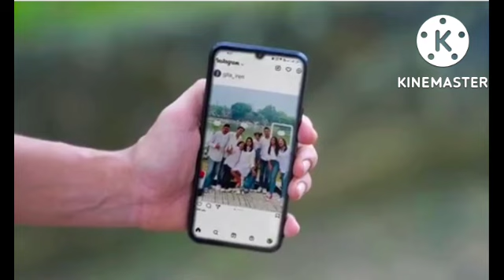RENCANA LICIK RAMA UNTUK KELUARGA PRIK||PANGGILAN INDOSIAR HARI INI 23 OKTOBER 2022 EPISODE 211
PANGGILAN INDOSIAR 23 OKTOBER 2022,EPISODE 211 FULL
panggilan episode 208
panggilan episode 209
panggilan episode 210
panggilan episode 211
panggilan episode 204
panggilan episode 205
panggilan episode 206
panggilan episode 207
panggilan episode 188
panggilan episode 189
panggilan episode 190
panggilan episode 191
panggilan episode 164
panggilan episode 165
panggilan episode 166
panggilan episode 167
panggilan episode 168
panggilan episode 169
panggilan episode 170
panggilan episode 171
panggilan episode 172
panggilan episode 173
panggilan episode 174
panggilan episode 175
panggilan episode 176
panggilan episode 177
panggilan episode 178
panggilan episode 179
panggilan episode 148
panggilan episode 149
panggilan episode 150
trailer panggilan hari ini
panggilan
panggilan
panggilan indosiar hari ini
trailer panggilan indosiar
cuplikan panggilan indosiar
sinoipsis panggilan indosiar
episode 1 panggilan indosiar
panggilan pengganti sinetron apa
panggilan  tayang jam berapa
panggilan jam berapa
panggilan malam ini
panggilan wikipedia
panggilan indosiar kapan tayang
panggilan di indosiar
panggilan indosiar sinopsis
panggilan sinetron
panggilan indosiar pemain
pemain panggilan indosiar
cast panggilan indosiar
nama pemain panggilan indosiar